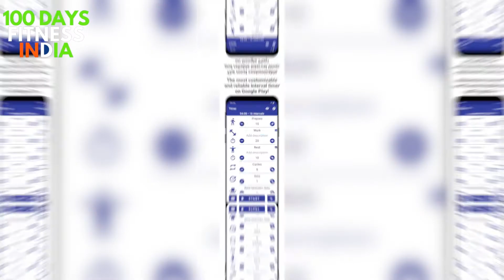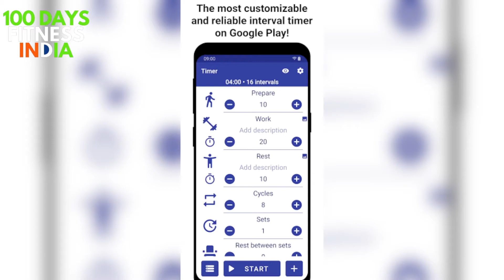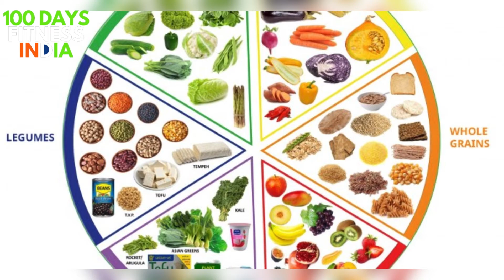Best gym accessories every one must own to prevent injury l Tamil fitness motivation videos